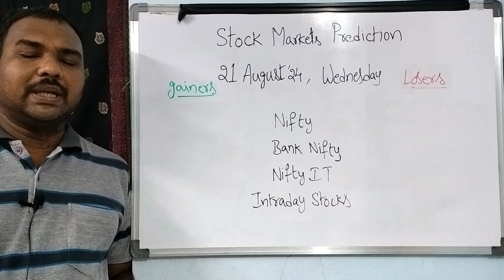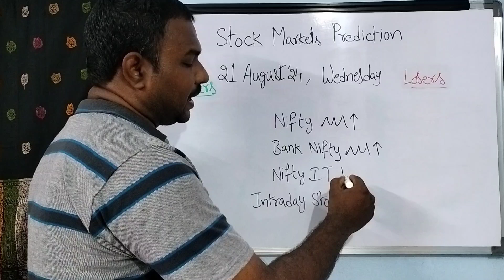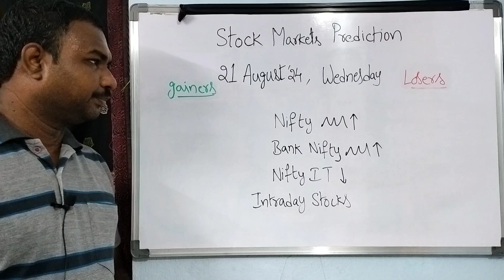Stock Market Prediction for Wednesday Telugu/21-AUG-24/Bank Nifty Options/ intraday stocks/MCX Trade